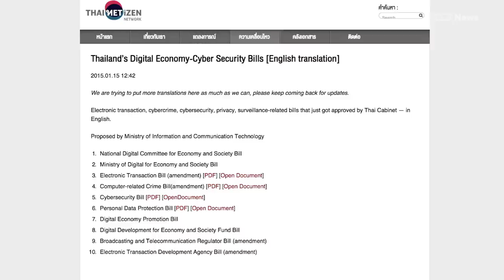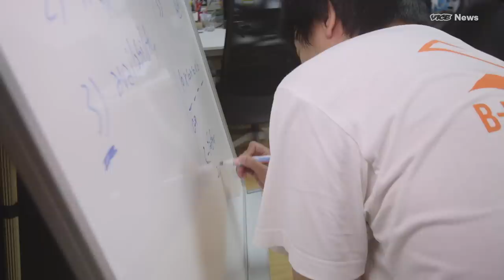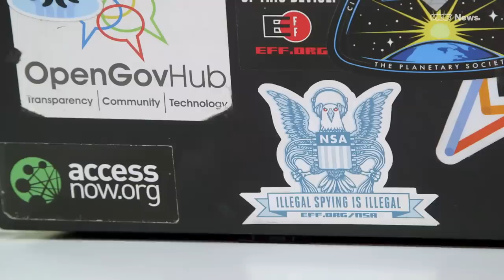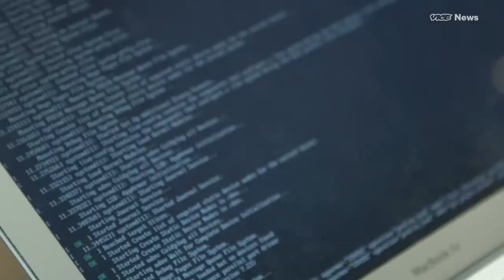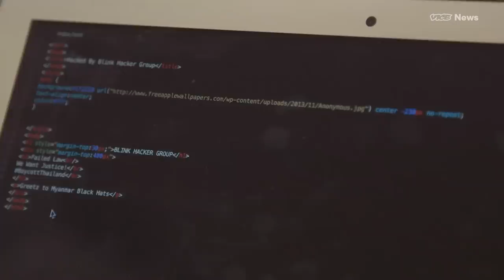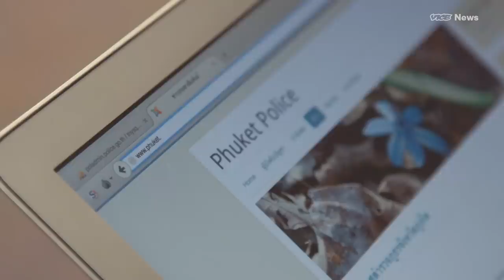Thailand's Cyber Wars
In BLACKOUT, a series made possible by Jigsaw, VICE News takes viewers across the globe, from Pakistan to Belarus, to examine technology's role in the ongoing fight for free expression.

In May 2014, Thailand’s royal army staged a coup and seized control of the country. Declaring a state of emergency, the ruling Junta began to crack down on civil liberties and silence dissent. A series of cyber laws have since been proposed that would increase the state’s power to control and monitor the internet. In response, activists have declared a cyber war on the Thai Junta, attacking government websites and urging tourists to boycott Thailand. VICE News meets the hackers determined to cyber-bully the government into submission.